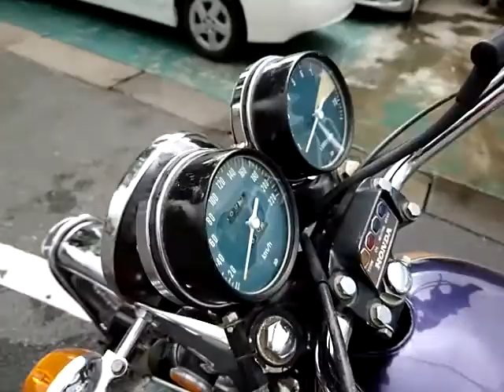CB750K 外観左側 ＣＢ750-2084879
ヤフオク出品中のＣＢ７５０Ｋの外観確認用動画です。